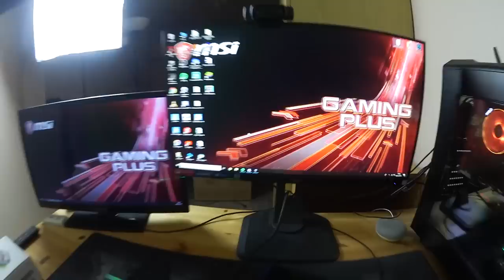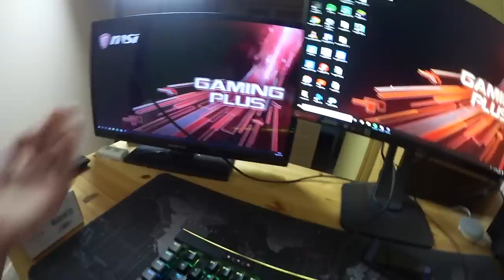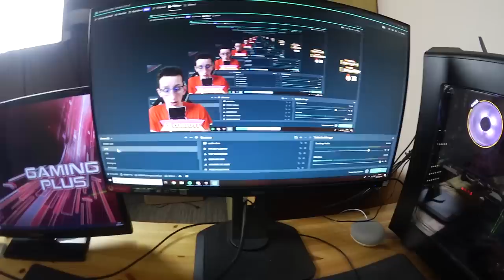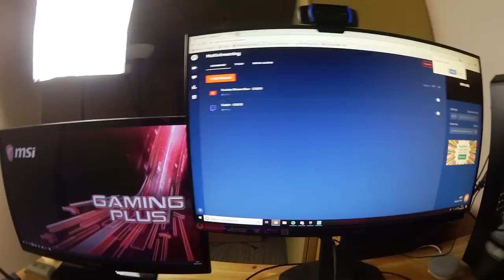MON SETUP 2019 SPECIAL 10 K !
VOILA MON SETUP 2019